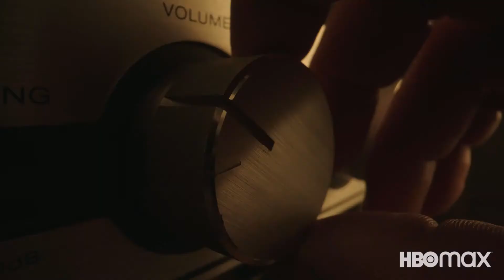Peacemaker -Trailer HD (HBO Max)